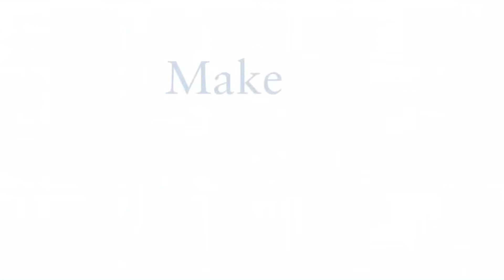Goldman Sachs Logo